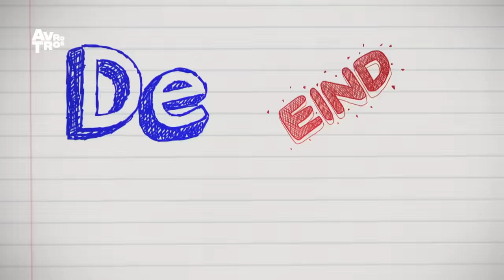LIEFDE OP HET MUSICALKAMP #1 | De Eindmusical S4 | NPO Zapp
De leerlingen zijn klaar om met de bus te vertrekken naar het musicalkamp. Iedereen heeft er super veel zin in om met de musicalcoaches hun eindmusical in te studeren. Maar toch zijn een aantal leerlingen te laat. Zoals Bo, zij heeft een persoonlijke reden waarom ze liever niet op kamp gaat. En wat heeft Tijn nog te bespreken met Dani, terwijl zijn vriendin Liv op hem staat te wachten bij de bus?

In de dramaserie De Eindmusical draait het om de belevenissen van groep 8 van de basisschool de 7-Sprong uit Scherpenzeel. De leerlingen gaan in een vakantiehuis samen toewerken naar het spannend, emotioneel, maar vooral swingend afscheid van acht jaar basisschool. De klas leert elkaar hierbij nog beter kennen en krijgt te maken met onderwerpen als concurrentie, verliefdheid en pesten. De leerlingen worden bijgestaan door musicalcoaches Maurice Wijnen en Carline Brouwer.